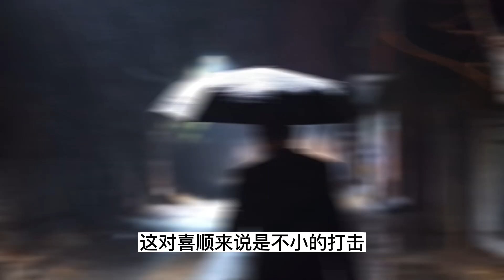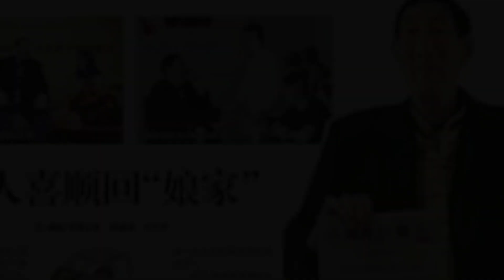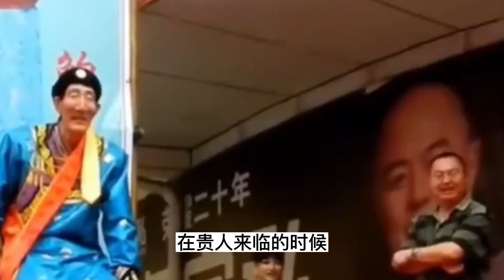57岁喜当爹，中国第一巨人鲍喜顺，如今计划二胎